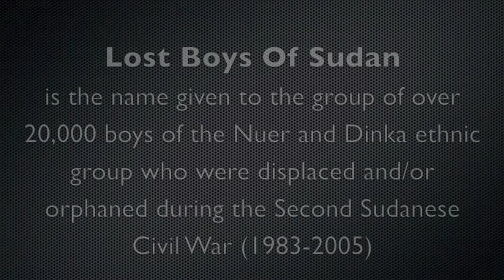Ed Franco - War Birth Em' (Lost Boys) Produced By Uncle Skeet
Follow Uncle Skeet @Nickguson

For this project Ed Franco choose the sub name of Hear No Evil. The reason why this sub name was choose was due to the idea that there is no evil in HIS Hip-Hop philosophy, Enjoy.